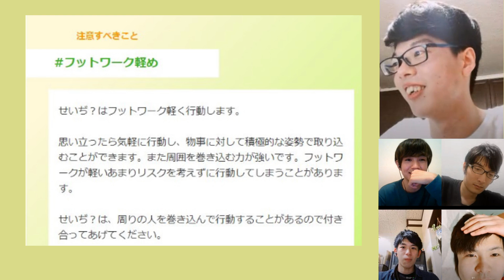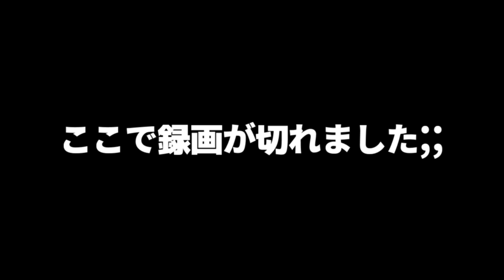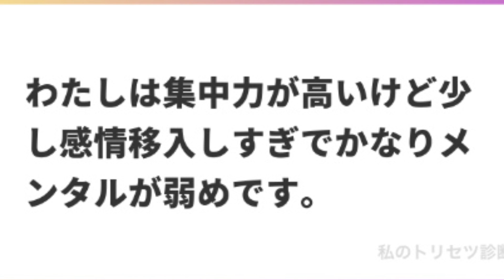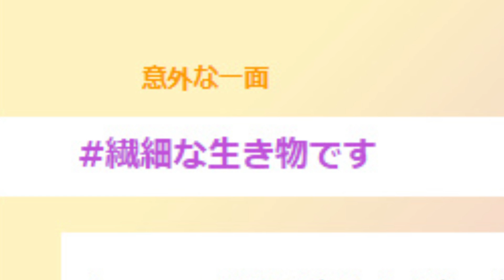仲良しドンだー5人の中身を本気で暴いてみた結果ｗｗｗｗ【太鼓の人達】前編